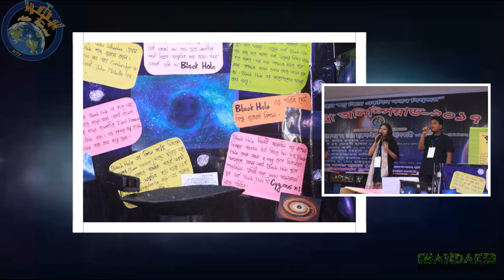Astro Olympiad Them Song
Singer: Rahat Arefin
Lyric: Atik Ahmed
Organizer: Kushtia science Society
All kind of help: MD. Yamin Rahman
Technical Support: Khandaker Films